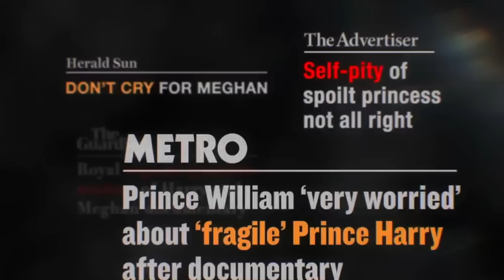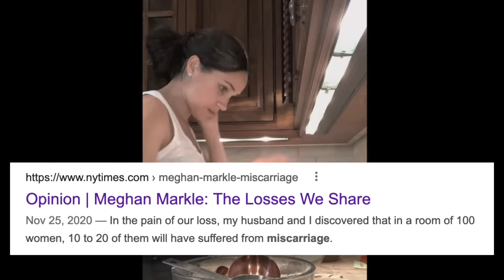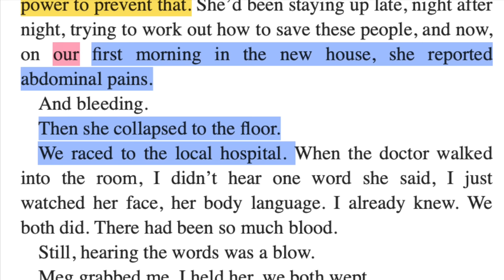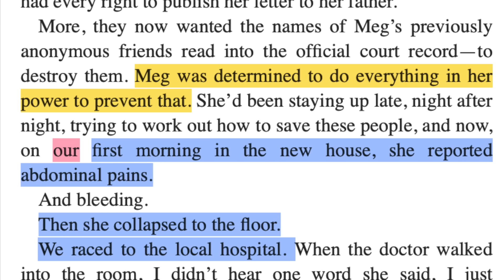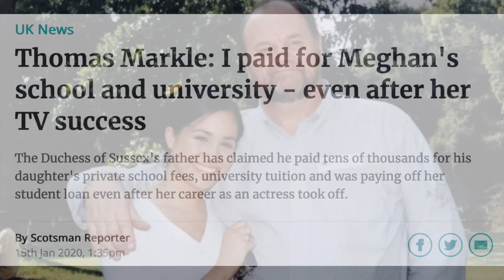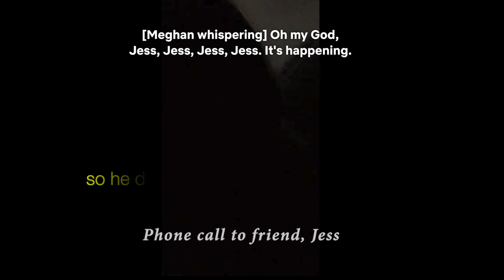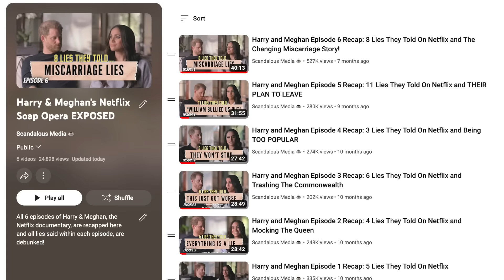10 CRAZY Lies Prince Harry & Meghan Markle Said on Netflix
It's been almost 1 year since the disastrous Harry & Meghan Netflix show where these 2 got away with so many lies. Here's the craziest 10!

Video Chapters:
0:00 - intro
1:07 - Lie #1: The Changing Miscarriage Story
3:31 - Where are the kids?
4:24 - Lie #2 - How They Met
5:52 - Lie #3 - Doria Raised Meghan
7:23 - Lie #4 - Who lived in Nottingham Cottage?
8:56 - Lie #5 - The Royal Family Cut Them Off So They Can Come Back
10:29 - Lie #6 - Spent Christmas in Canada Because of the Press
11:05 - Lie #7 - They Were Bullied Out of the Royal Family
12:29 - Lie #8 - The Engagement Interview Was Rehearsed
13:28 - Lie #9 - The Proposal
14:16 - Like #10 - Denied Family Wedding Invites

Prince Harry did WHAT after the South Park episode? Here's the inside tea and why no one will ever take them seriously in Hollywood or Politics

Prince William and Prince Harry got into a physical fight over Meghan Markle's Rude Behavior... the spare cries some more

Exposing The Scandalous Truth About Meghan Markle and Prince Harry: What Led To Their Departure From The Royal Family?

Exposing Meghan Markle's Past Relationships: Trevor Engelson, Cory Vitiello, and Shady Relationship With Prince Harry

The Truth About How Kate Middleton and Prince William feel about Meghan Markle! How did the Queen treat Meghan? Exposing Meghan and Prince Harry's departure, charity, and Hollywood dreams

A Detailed Coverage of Meghan Markle and Prince Harry's Trial: Scandalous Information That Was Exposed and the Final Decision

Meghan Markle is No Princess Diana: Palace Staff Call Prince Harry and Meghan "Outrageous Bullies"

Redoing the Variety interview, throwing a black woman under the bus, and the plane crash theory... this is how Meghan Markle's week went